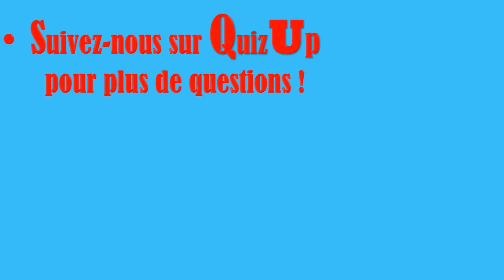SUZANNE SIMONE BAPTISTE - JOUR 78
Catégorie HISTOIRE

Née à Cap-Français dans la colonie de Saint-Domingue, Suzanne Simone Baptiste a pour origine d'anciens esclaves affranchis. Elle y devient marchande et épouse le jeune Toussaint Bréda en 1781. Ils eurent ensemble trois enfants : Placide Louverture, Isaac Louverture et Saint-Jean Louverture. Elle occupa un rôle identique à celui de "Première Dame" en 1797. Après la chute de Toussaint, Suzanne fut exilée avec toute sa famille en France où elle mourut à l'âge de 74 ans après avoir reçu les honneurs de la part du roi Louis XVIII.